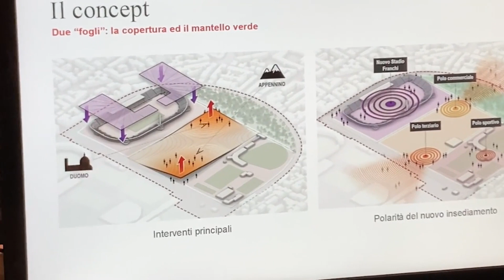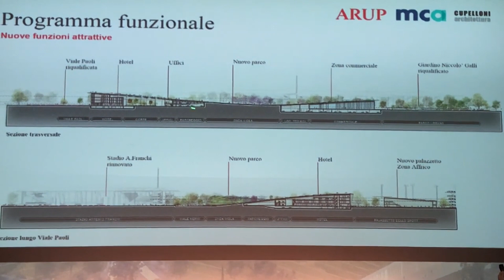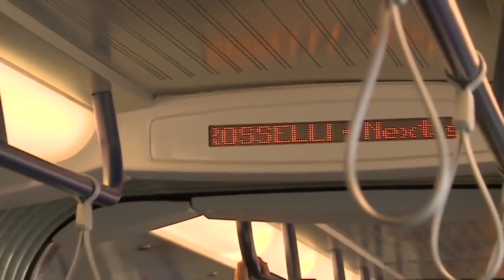Firenze, Stadio e tramvie: dal Governo altri 110 milioni di euro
Altri 110 milioni di euro dal Governo Draghi per mettere al sicuro le nuove tramvie e il nuovo stadio Franchi. Lo rende noto il sindaco Dario Nardella. Tra le novità dei progetti verrà anticipato a fine anno l’inizio della gara per lo stadio e per la linea 4 verso Campi Bisenzio e l’affidamento dei lavori per la linea verso Bagno a Ripoli, per un totale di 1,1 miliardi di lavori.
Per quanto riguarda la riqualificazione dello stadio, il Governo uscente ha mantenuto le promesse e per tener conto degli aumenti dei prezzi straordinari, al fine di non bloccare le opere finanziate con PNRR, ha stabilito di incrementare i fondi a disposizione per la realizzazione delle opere.
Lo stadio, già finanziato con 95 milioni di fondi PNRR del Ministero della Cultura e per 55 milioni dal Ministero dell’interno nell’ambito dei Piani Integrati Città Metropolitana, potrà infatti avere un incremento delle risorse a seguito del decreto aiuti ter e del DPCM pubblicato nel settembre scorso, che disciplina le modalità di accesso al fondo per l’avvio delle opere indifferibili.
Con l’art 29 del decreto aiuti ter (accesso al fondo per le opere indifferibili), pubblicato il 23 settembre scorso, è stato riconosciuto il 15% in più del finanziamento originario del Ministero della Cultura (95 milioni) e quindi 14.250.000 euro di aumento
Per quanto riguarda il finanziamento del Ministero dell’Interno è previsto invece di richiedere l’incremento dei fondi tramite una procedura da attivare entro il 17 ottobre e già richiesta dal Comune per un ulteriore finanziamento fino ad un importo massimo di 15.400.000 euro. Il Ministero dell’economia e finanze definirà entro il 16 novembre la somma effettivamente assegnabile sulla base delle richieste ricevute. Sono quindi tra 20 e 30 milioni di euro gli ulteriori finanziamenti totali sullo stadio. I fondi integrativi dovranno essere utilizzati solo per l’aumento dei costi delle lavorazioni e solo per le procedure avviate entro il 31 dicembre del 2022. E’ per questo motivo che il Comune di Firenze anticiperà i tempi e pubblicherà la gara per la realizzazione dello stadio entro tale data utilizzando la procedura ristretta prevista dal codice degli appalti. Tale procedura prevede che qualsiasi operatore economico, dotato dei necessari requisiti, possa presentare domanda di partecipazione in risposta ad un avviso di indizione gara contenente i dati essenziali del progetto.

Per quanto riguarda le tramvie, oltre ai lavori in corso per la realizzazione della variante al centro storico per un totale di circa 70 milioni sono sulla rampa di lancio oltre 900 milioni di euro di lavori. Le procedure sono state costrette a subire un'accelerata per non perdere le risorse aggiuntive garantite dal Governo Draghi con il rifinanziamento straordinario degli interventi PNRR.
La linea tranviaria 4.2 Piagge-Campi Bisenzio il cui costo con prezziario anno 2021 era stato computato in circa 250 milioni rischiava di avere ristrettezze di finanziamento a seguito degli aumenti straordinari verificatisi negli ultimi 15-18 mesi.
Il finanziamento era stato assegnato al Comune di Firenzenell’ambito dei finanziamenti PNRR. Il Governo ha deciso la creazione di un fondo per l’avvio delle opere indifferibili ed ha deciso incrementare il finanziamento per le linee tramviarie per un importo pari al 20% del costo originario finanziato con fondi PNRR e quindi per tale linea sono stati assegnati ulteriori 50 milioni a patto che le procedure di gara siano avviate entro il dicembre di quest’anno.
E' partita una corsa contro il tempo per bandire la gara milionaria entro l’anno, prevedendo un appalto integrato con alla base il progetto di fattibilità richiedendo quindi agli operatori economici interessati oltre alla realizzazione dell’intervento anche la redazione della progettazione definitiva ed esecutiva.
La gara non avrà come oggetto solo la tratta 4.2, ma prevederà anche l’opzione per la linea 4.1 Leopolda-Piagge sulla quale, in accordo con il Ministero, oltre ai finanziamenti già assegnati saranno dirottati ulteriori 30 milioni di euro per completare il finanziamento necessario di oltre 200 di euro.
Una gara da oltre 500 milioni di euro, dunque, che sarà bandita utilizzando lo strumento dell’appalto integrato.
E ancora: la linea 3.2.1 ovvero Libertà-Bagno a Ripoli riceverà un finanziamento ulteriore per 30 milioni di euro che, con i finanziamenti precedenti e la finanza di progetto, definiscono un intervento di circa 400 milioni di euro.
[a.f.]